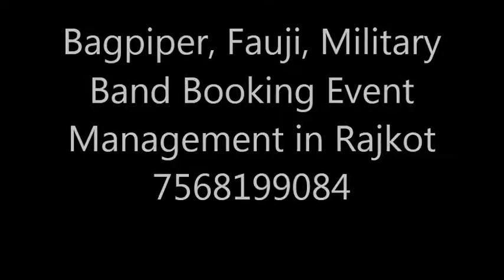Bagpiper, Fauji, Military Band Booking Event Management in Rajkot 7568199084